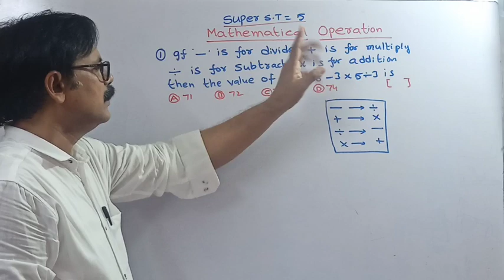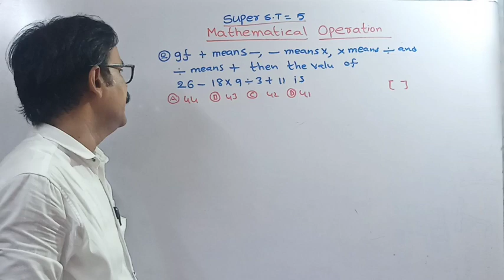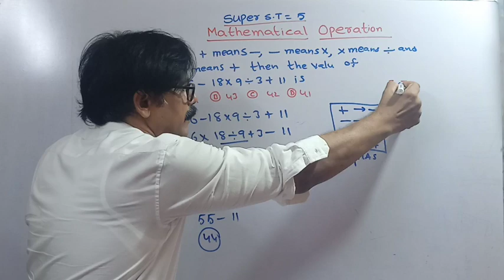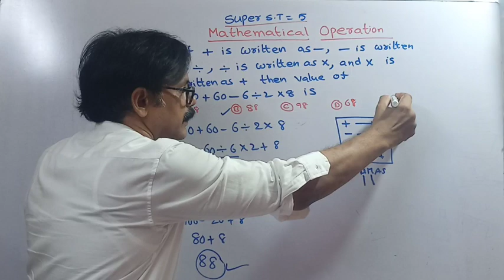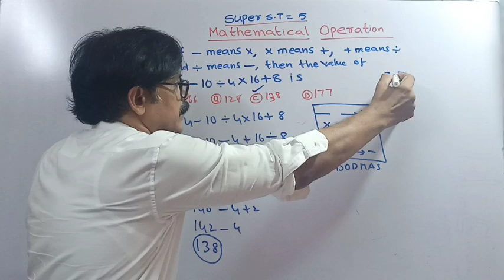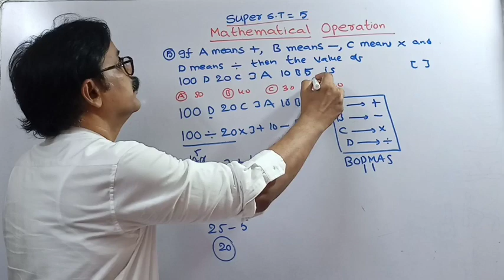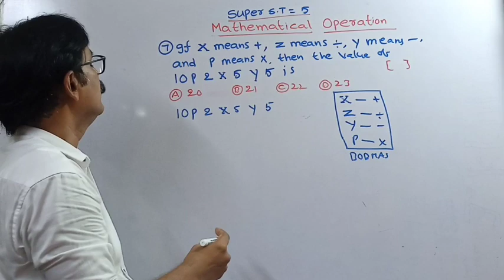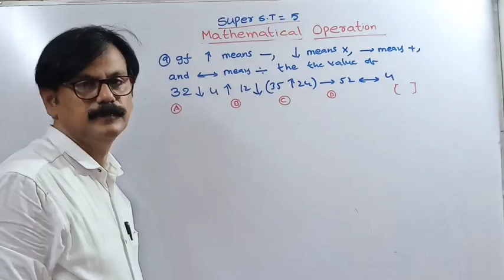(MATHEMATICAL OPERATION) SUPER S.T-5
Competitive exams కి ప్రిపేర్ అవుతున్న విద్యార్థులకు నా వీడియో ఉపయోగకరంగా ఉంటుందని ఆశిస్తున్నాను (Railways, Banking, SSC Constables, Grama sachivalayam, Group-1, Group-2, Group -D,) అలాగే

రీజనింగ్ లోని రీజనింగ్ అనగా వివేకం